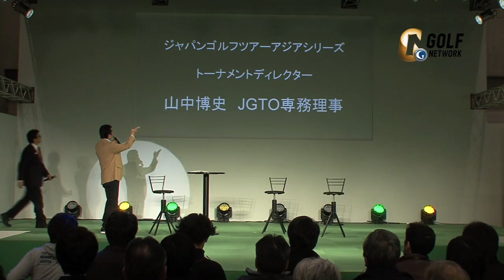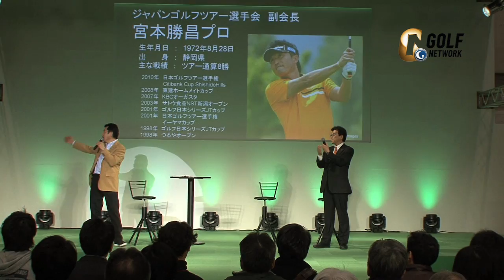ジャパンゴルフツアーアジアシリーズ スペシャルトークショー①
【JGTO×GOLFNETWORK presents　ジャパンゴルフツアーアジアシリーズ　スペシャルトークショー　～男子ツアー　新たなる取り組みと挑戦～】
ゴルフネットワークは「ジャパンゴルフツアー アジアシリーズ」のオフィシャルパートナーとして、先日東京ビッグサイトで行われたゴルフフェア会場内特設ステージにて『ジャパンゴルフツアーアジアシリーズ　スペシャルトークショー』を開催。
男子ツアーの新たな取り組みとして実施される本大会について、宮本プロ、山中ＪＧＴＯ専務理事に、たっぷりとお話をお聞きしましたので、その模様をお届け致します！